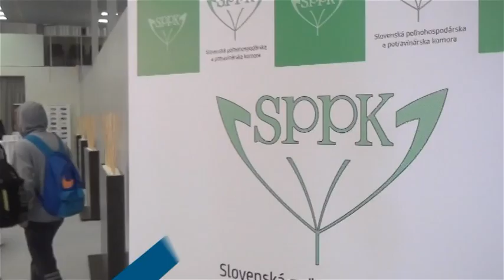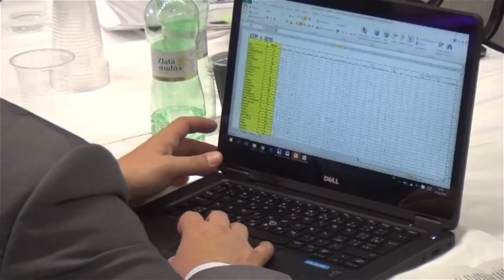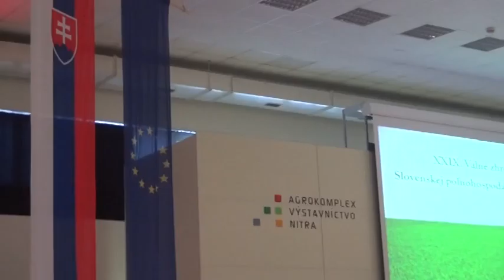Valné zhromaždenie delegátov SPPK (TV NITRIČKA)